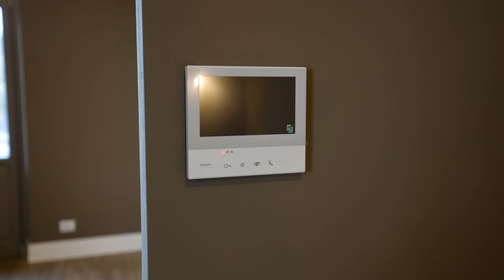Lake Maggiore Villa with view of Switzerland For Sale | Lionard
A new LiveTour with Stefanie along the shores of Lake Maggiore and near the border with Switzerland!

Overlooking Piedmont's shores of Lake Maggiore, just a few kilometres from Stresa and the border with Switzerland, this elegant period estate for sale has a private dockyard and direct access to the lake. The possibility of arriving by boat and landing with your own helicopter make this property even more exclusive, ideal for all those who wish to experience being by the lake in an exciting context.

This splendid property consists of a prestigious period villa, whose origins date back to 1820: with a past full of changes behind it, it has managed to preserve its enormous historical prestige thanks to an intense and precious renovation that 'has seen it reborn as a private home, which also supports a successful hospitality business as a luxury hotel. Next to it, in an exclusive position facing the lake, an original building from the early twentieth century is the result of a meticulous recovery and restoration of what was once a hydroelectric power station. Today, with an internal area of 220 square meters on two levels, it lends itself as a charming annex serving the main estate, with independent and direct access to the garden that surrounds the entire property.

The beautiful Italian-style historical park that measures 3,000 square meters offers two big outdoor terraces of over 150 meters, perfectly equipped with sofas and seats overlooking the water, with the possibility of creating a magnificent swimming pool.

As the ideal place to relax in the shade of tall trees and Mediterranean plants, while admiring a breathtaking view of the entire lakeside, the courtyard in front of the villa is embellished with magnificent sculptures and a scenic old fountain, decorative elements that enhance the charm of the big outdoor area, crossed by a charming waterfall that descends directly from the mountain.

An ancient wrought iron pergola, equipped with a dining table and chairs, offers the ideal corner for pleasant moments of outdoor leisure and introduces us into this old house, which flanks a perfectly furnished portion with a finely restored wing whose rooms are yet to be customized.
The spacious living area on the ground floor is divided into a large living room, a dining room with a spectacular antique window that plays with bright, vibrant colors, a second larger dining room, a refreshment point with a splendid view of Lake Maggiore and Switzerland, a professional kitchen by Angelo Pò, and a cellar for storing wine. On the upper floors there is the sleeping area, with three comfortable suites with private bathroom, an emblem of style and elegance, combined with maximum comfort, two of which have a splendid panoramic terrace.

Several cellars at lake level, perfect for creating an exclusive wellness area with spa, an internal private car park, and additional external parking spaces complete the great features of this ancient enchanting estate for sale in an exclusive position facing Lake Maggiore.

00:00 Intro
00:40 Lake Maggiore
01:21 Panoramic Terrace
01:36 Private Dockyard
02:05 Parking Garage
02:10 Private Garden
02:38 Gazebo
03:21 Terrace
03:50 The Property
05:09 Foyer
05:37 Living Area
06:07 Dining Room
06:50 Ground Floor Suite
07:54 Master Bedroom
09:18 Home Office
09:37 Upper Floor Suite
10:10 Dining Area
10:38 Terrace
11:56 Dependance
16:16 Outro

▻ REF. 5818